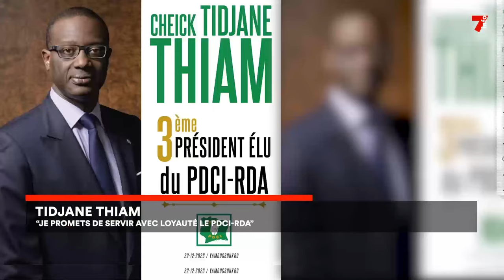Tidjane Thiam : "Je promets de servir avec loyauté le PDCI-RDA"